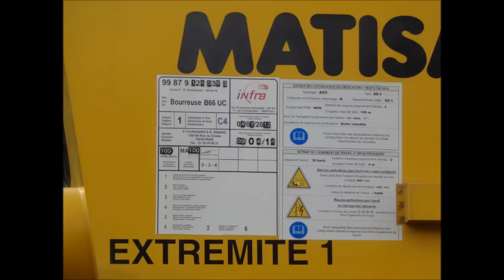Ligne 9, Renouvellement Voie Ballasté, pose de ballasts, et travail de bourreuse B66 UC Matisa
Voila découvrez bien lmerci de regardé laissé un j'aime c'est sympa Merci! Ludo Train. Et Tim train à Ettendorf suir la ligne 9 de mommenheim à sarregueminnes